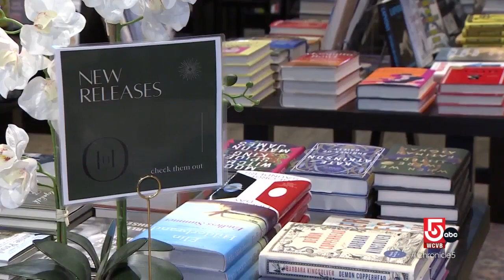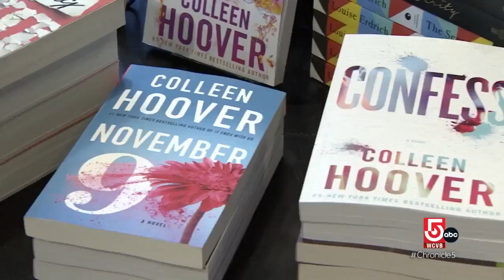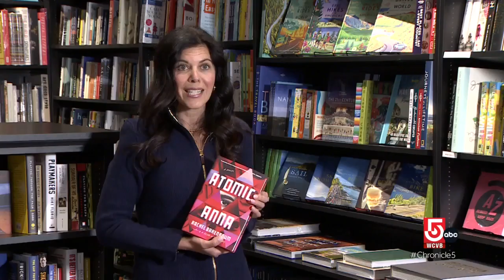Independent, female-owned bookstore opens in Chestnut Hill